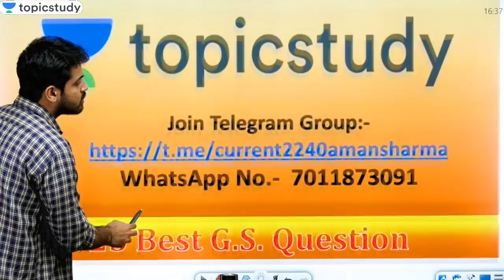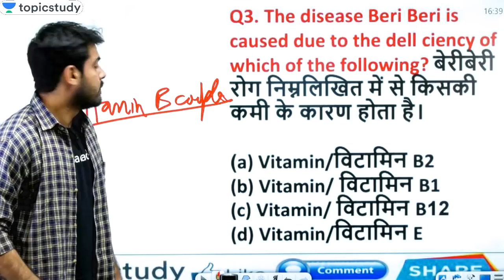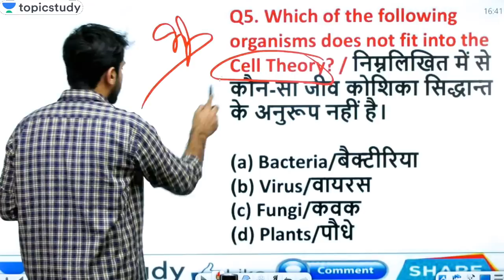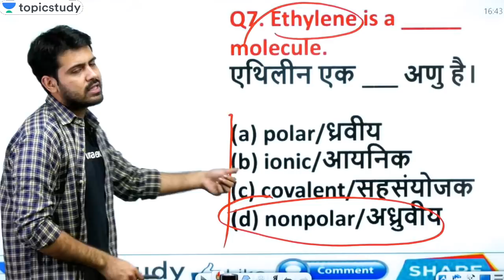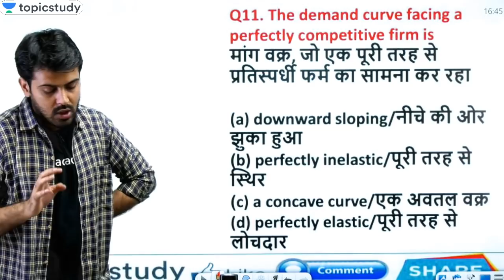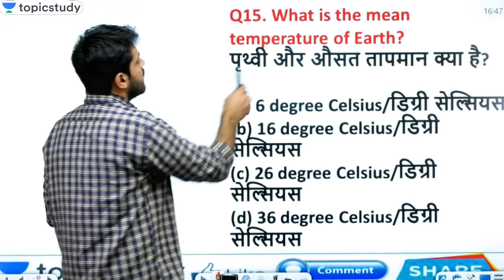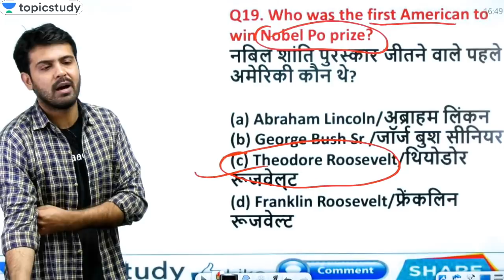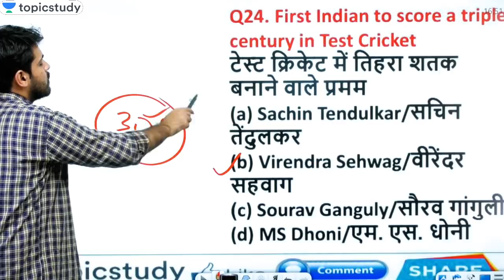10:00 PM - General Studies for All Competitive Exams by Aman Sir | Live Test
1. One Subscription, Unlimited Access
2. Learn from your favorite teacher
3. Real time interaction with teacher
4. You can ask doubts in live class
5. Limited students
6. Download the videos & watch offline

✿ Morning Shows:
05:00 AM - GK Black Magic Show by Rohit Sir
06:00 AM - Daily Current Affairs MCQs by Kush Sir
06:30 AM - Maths Black Magic Show by Akash Sir
07:00 AM - Current Affairs Show by Kush Sir
07:40 AM - All in One GS for all Exams by Saurabh Sir
08:00 AM - The Hindu Editorial Show by Akanksha Ma’am
08:45 Am - The Vocab Show by Akanksha Ma’am

✿ IBPS Clerk 2019 (Mains):
09:30 AM - GA by Kush Sir
10:00 AM - English by Akanksha Ma'am
11:00 AM - Maths by Akash Sir
12:00 PM - Reasoning by Sachin Sir

✿ SSC CGL 2019 (Tier-I):
01:00 PM - GK by Rohit Sir
01:30 PM - English by Ashutosh Sir
02:00 PM - Reasoning by Sachin Sir
02:30 PM - Maths by Damodar Sir

✿ SSC CHSL 2019 (Tier-I):
03:00 PM - GK by Aman Sir
03:30 PM - English by Ashutosh Sir
04:00 PM - Reasoning by Sachin Sir
04:30 PM - Maths by Damodar Sir

✿ RRB NTPC 2019 (CBT-1):
05:00 PM - GK by Rohit Sir
05:30 PM - Reasoning by Sachin Sir
06:00 PM - Maths by Suresh Sir
06:30 PM - GS by Rohit Sir

✿ RRB Group D 2019:
07:00 PM - GK by Rohit Sir
07:30 PM - Reasoning by Sachin Sir
08:00 PM - Maths by Suresh Sir
08:30 PM - GS by Aman Sir

✿ Special Sessions:
09:00 AM - SSC Special Current Affairs by Kush Sir
09:00 PM - Current Affairs by Saurabh Sir
10:00 PM - GK for All Exams by Aman Sir
11:00 PM - Railways Maths by Suresh Sir

✿ Defence Special:
09:00 PM - English by Ashutosh Sir
10:00 PM - Maths by Akash Sir
11:00 PM - GK by Rohit Sir
11:30 PM - GS by Aman Sir
12:00 AM - Defence Special Current Affairs by Saurabh Sir